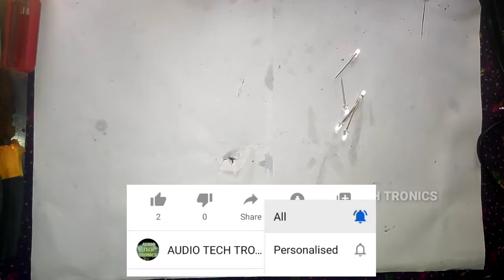How to make VU meter without IC , transistor, diodes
How to make vu meter in home without IC transistor and diodes

Don't forget to click bell icon to receive notifications of my new  videos

വീഡിയോയുമായി ബന്ധപ്പെട്ട സംശയങ്ങൾ കമൻ്റ് ചെയ്യാവുന്നതാണ്

Query solved
How to make vu meter in malayalam
5mm led and 1k resistor
Vu meter without ic transistor and diodes